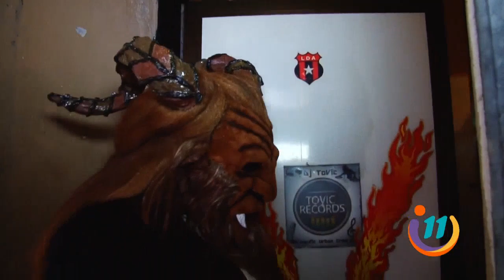Víctor creó la máscara de la bestia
Con sus afiladas garras y grandes colmillos, la bestia... se dedica a entretener a grandes y pequeños.
Víctor es un escultor empírico que se dedica a animar eventos, y para ello, hace uso de sus increíbles botargas.